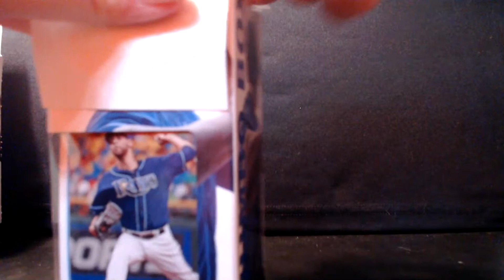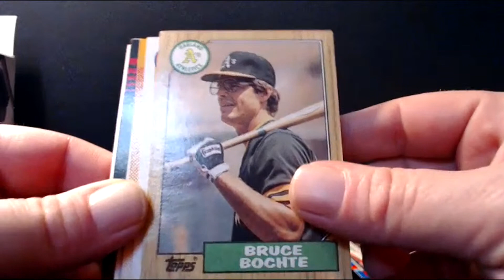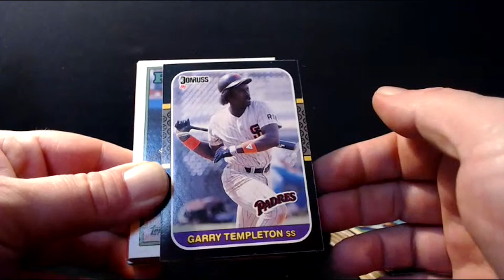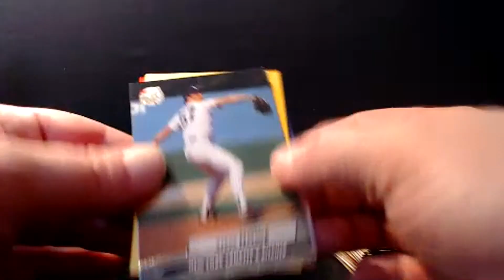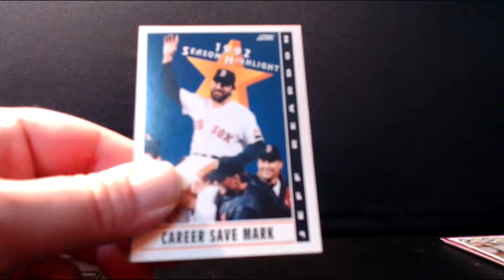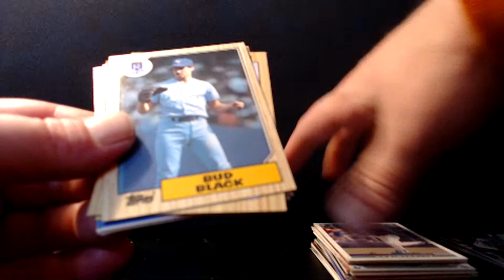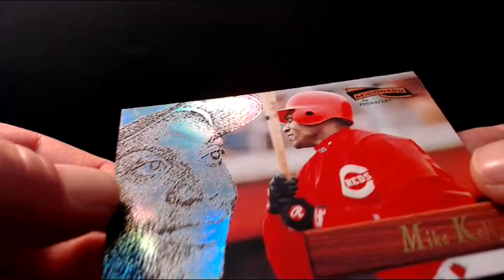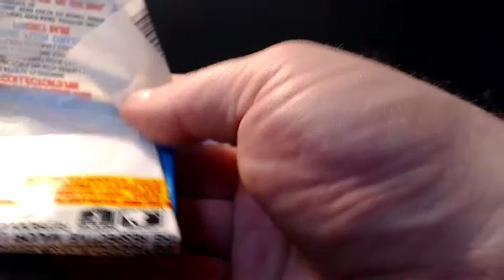Walgreens Jumbo Baseball Boxes!